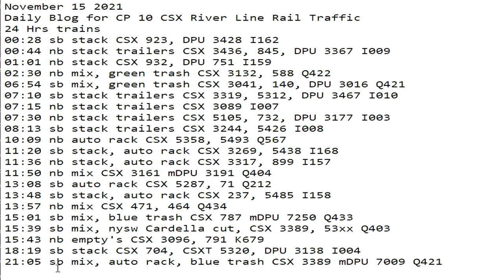November 15 2021 24 Hrs CSX Trains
24 Hrs trains
00:28 sb stack CSX 923, DPU 3428 I162
00:44 nb stack trailers CSX 3436, 845, DPU 3367 I009
01:01 nb stack CSX 932, DPU 751 I159
02:30 nb mix, green trash CSX 3132, 588 Q422
06:54 sb mix, green trash CSX 3041, 140, DPU 3016 Q421
07:10 sb stack trailers CSX 3319, 5312, DPU 3467 I010
07:15 nb stack trailers CSX 3089 I007
07:30 nb stack trailers CSX 5105, 732, DPU 3177 I003
08:13 sb stack trailers CSX 3244, 5426 I008
10:09 nb auto rack CSX 5358, 5493 Q567
11:20 sb stack, auto rack CSX 3269, 5438 I168
11:36 nb stack, auto rack CSX 3317, 899 I157
11:50 nb mix CSX 3161 mDPU 3191 Q404
13:08 sb auto rack CSX 5287, 71 Q212
13:48 sb stack, auto rack CSX 237, 5485 I158
13:57 nb mix CSX 471, 464 Q434
15:01 sb mix, blue trash CSX 787 mDPU 7250 Q433
15:39 sb mix, nysw Cardella cut, CSX 3389, 53xx Q403
15:43 nb empty's CSX 3096, 791 K679
18:19 sb stack CSX 704, CSXT 5320, DPU 3138 I004
21:05 sb mix, auto rack, blue trash CSX 3389 mDPU 7009 Q421